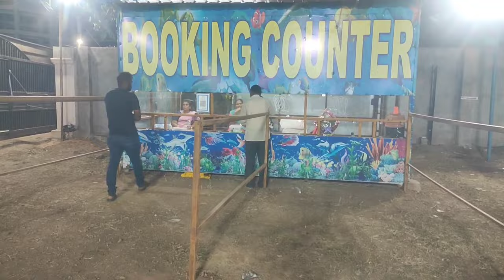kadapa ||UNDER WATER FISH TUNNEL EXHIBITION| AT MUNICIPAL GROUND 🤩exhibition